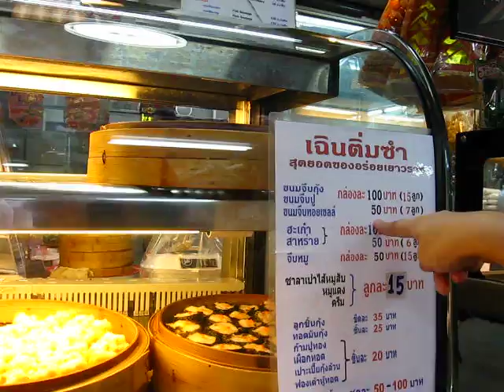Walk through Chinatown Street Food Market Bangkok Thailand - "Phil in Bangkok"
Chinatown started when King Rama I decided in 1782 to establish the capital on the eastern bank of the Chao Phrya River. The Chinese immigrants who were originally settled in what is now the Grand Palace had to move out to a strip of land two km down the river.

Over the years the settlement grew. Today Chinatown Bangkok or Yaowarat covers a square bounded by Phadung Krung Kasem Canal to the east, the Ong Ang Canal to the west, Luang Road to the north and the Chao Phraya River to the south, an area of about 2 sq km.

The casual visitor to Chinatown would probably only have the time and energy to cover the main street Yaowarat Road where most of the activities are concentrated. The other road of interest is Rachawong Road which is off Yaowarat Road.

If you are coming to Chinatown by road the most convenient way to start your tour of this Bangkok legacy is to take the underground to the Hua Lam Phong underground station located on the eastern bank of the Phadung Krung Kasem Canal.

Nearby is the Hua Lam Phong railway station from which trains travel to every part of Thailand.

Across the road from the train station is Traimit Road where the famous Wat Traimit or Temple of the Golden Buddha stands. This wat houses a 3 m high Buddha made of more than 5 tonnes of gold!

The Golden Buddha is now in a new building with the Golden Buddha Museum on the second level and the Yaowarat Heritage Centre on the first level.